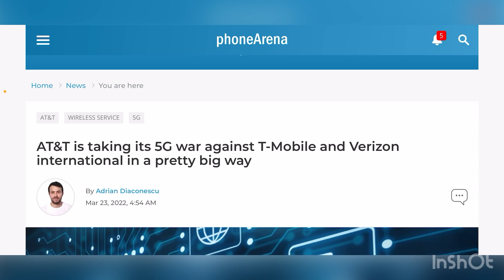AT&T WIRELESS | IS THIS A BIG WIN FOR AT&T ?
Update
More videos coming soon
Lightreading.com